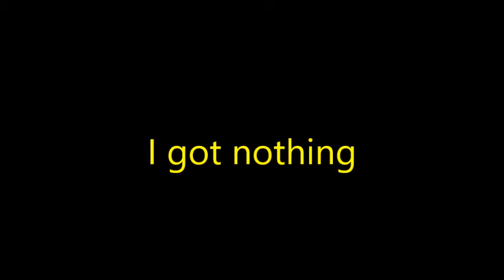Todays short video#12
One more video from my world.